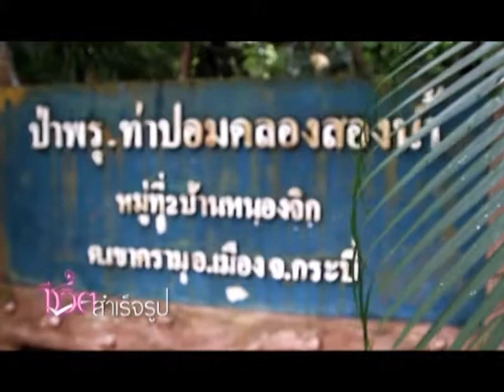[Dude TV] Chee Vit Sum Red Roop_on air 12-04-55 (Part3/3)